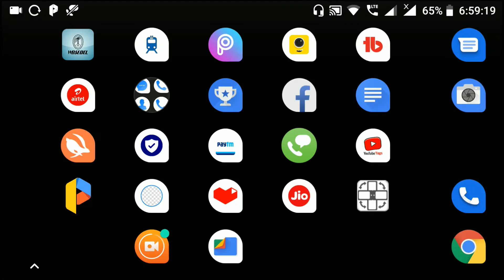How To Fix Lag In PUBG Mobile 2019 | how to fix lag in pubg mobile emulator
Hi, friends today in this video i have discussed about how to fix lag in pubg mobile in 2019 because lagging in game is most bad thing you have ever faced it but today i have discussed the legal way just watch till the end
jai hind

how to fix lag in pubg mobile emulator
how to fix lag in pubg mobile 0.10
how to fix lag in pubg mobile lite
how to fix lag in pubg mobile 0.8.0